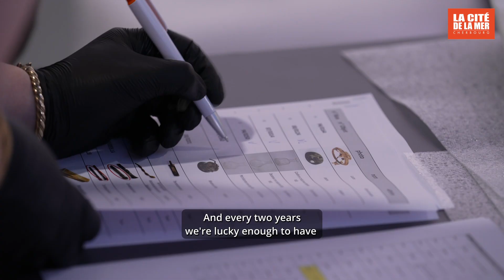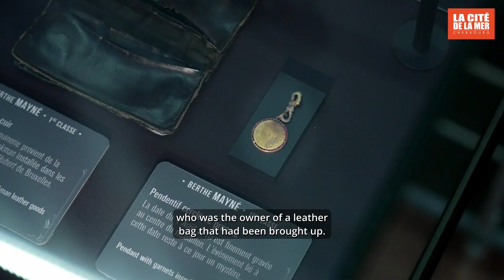EP 2 : Discover the objects from the Titanic on display in Cherbourg, with Evan de Bretagne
Evan and Laëtitia LOUCHARD, documentalist at La Cité de la Mer's Media Library, take you on a tour of the objects from the Titanic on display in our temporary exhibition ARTIFACTS AND STORIES.